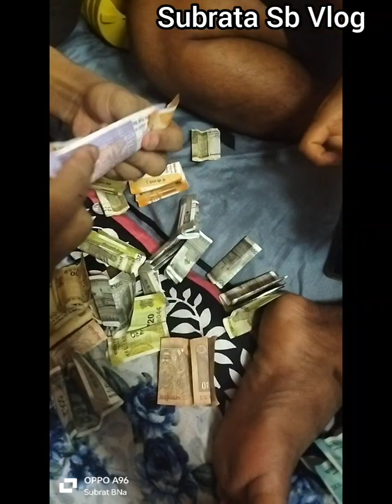kisa Rang khati mani full wngui kare se kha